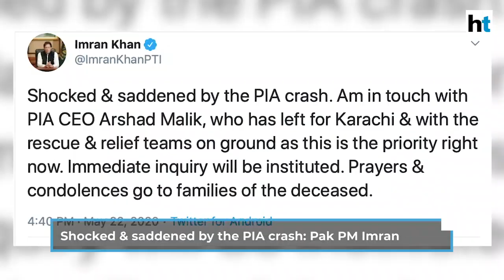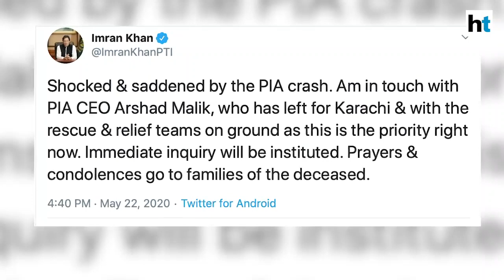Watch: Pakistan Airlines plane with 98 on board crashes, rescue ops underway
A Pakistan International Airlines (PIA) flight crashed near Karachi with over 100 passengers on board. The flight reportedly crashed near Jinnah International Airport as it was about to land. There were no immediate reports on the number of casualties. Pakistan PM Imran Khan tweeted over the incident. Further reports about the incident are awaited. Watch the video for more.